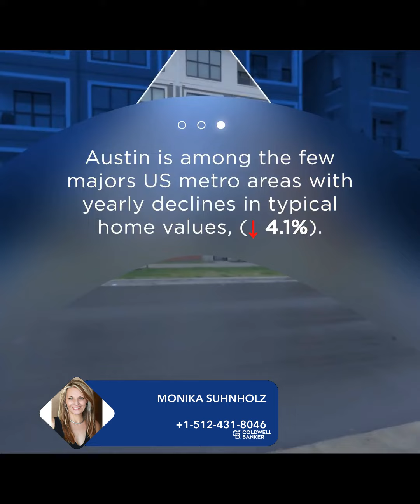Home Values Are Down Across Austin